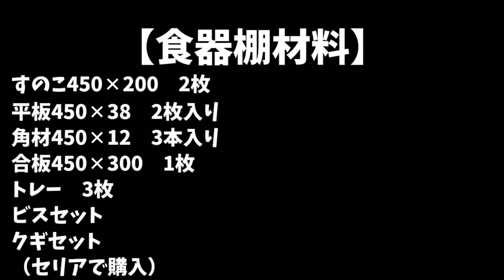【夫婦でDIY】100円ショップの材料で、オシャレな食器棚の作り方【家で一緒にやってみよう】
セリアさんとダイソーさんで、揃えた材料、道具で、超簡単な食器棚を作ってみました。作り方さえ分かれば、女性でも簡単に作ることが出来ます！
今回は道具100均の材料なんで、お値段もお安くできますよ～（道具内で200円のものもあります）

【関連動画】
【100円ショップ】超使えるインテリアアイデア＊ダイソー＊すのこ＊簡単＊DIY
【100均DIY】アイアンシェルフ風の木製ラックをつくる【収納】awesome interior ideas
【100均DIY】北欧風飾り棚をセリアのウッドツリースタンドで作る【収納アイデア】

【撮影機器】
カメラ

効果音.BGM
効果音ラボ